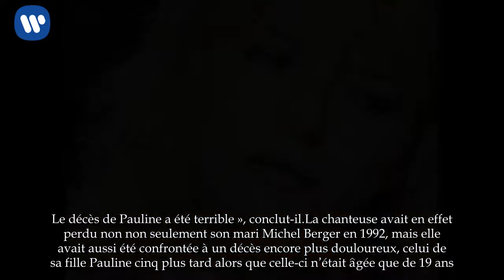Richard Berry témoigne du mal-être de France Gall après la mort de sa fille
Richard Berry témoigne de sa tris­tesse après la disparition de France Gall des suites d’un cancer, et estime ce décès injuste.
« C’est vrai­ment très injuste et violent. [France Gall] avait encore tant à faire », confie le comédien dans les colonnes du Parisien. J’ai aussi pensé à la douleur de cette vie qu’elle a traver­sée avec les dispa­ri­tions de Michel[Berger], puis Pauline, sa fille».

« France s’est renfer­mée, recroque­villée sur elle-même, poursuit l’acteur de 67 ans. Elle a quitté le monde du show-busi­ness pour vivre cachée. ».

« On sentait qu’elle n’avait plus envie de commu­niquer. Le décès de Pauline a été terrible », conclut-il
La chanteuse avait en effet perdu non non seulement son mari Michel Berger en 1992, mais elle avait aussi été confrontée à un décès encore plus douloureux, celui de sa fille Pauline cinq plus tard alors que celle-ci n’était âgée que de 19 ans.

« Le départ de Michel et ma fille n’étaient pas contre moi. Ça arrive à tout le monde et c’est encore pire pour certains. Il m’a fallu toutes ces épreuves pour comprendre : ce n’est pas avec le bonheur qu’on avance, il faut être secouée violemment pour percevoir ce type de choses, pour nous donner une chance de changer, d’évoluer, de grandir », disait quelques années plus tard dans les colonnes de Gala.